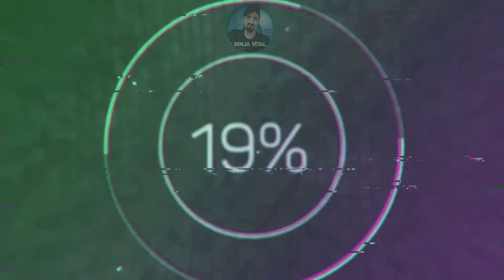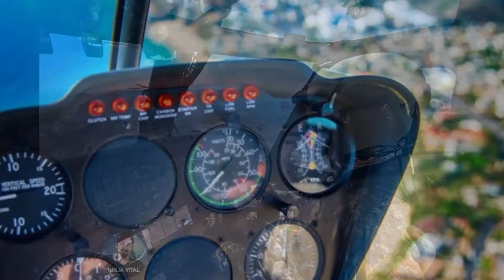How to fly helicopter in hindi | हेलिकाॅप्टर कैसे उडते है। helicopter kaise udta hai | Ninja vital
today in this video see about how helicopter fly in hindi lots of people wants know helicopter driving video top trending topic in india

In order to fly, an object must have "lift," a force moving it upward. ... A helicopter's rotor blades are wings and create lift. An airplane must fly fast to move enough air over its wings to provide lift. A helicopter moves air over its rotor by spinning its blades.

Queries Solved :-
helicopter flying
helicopter start to fly
helicopter control system
helicopter fly in nigh
helicopter fuel

Thankyou!!

Dear Friends,
We are change our Youtube Channel  name due to some Issues. Before our Youtube Channel name was Active Facts but now is Ninja Vital..